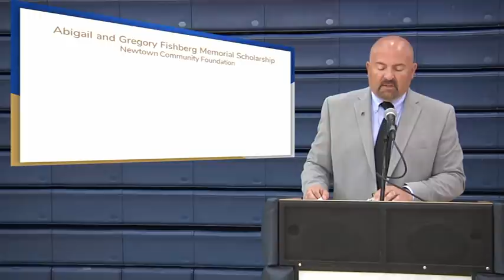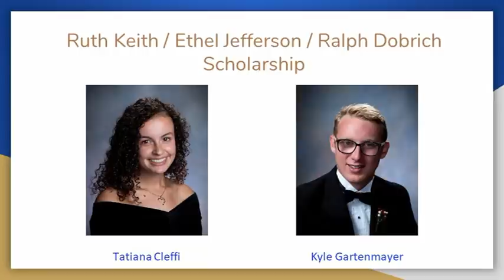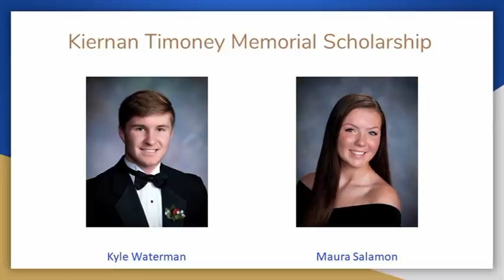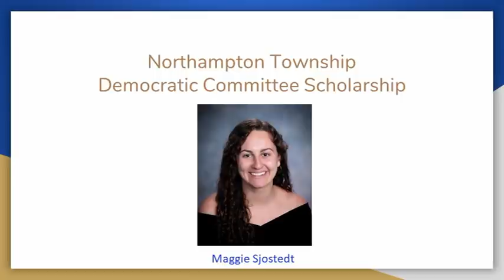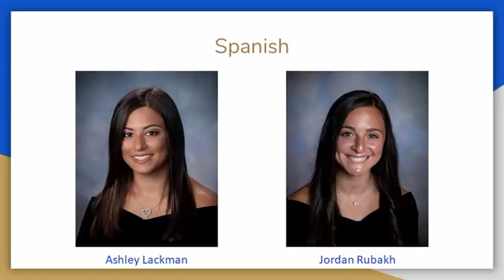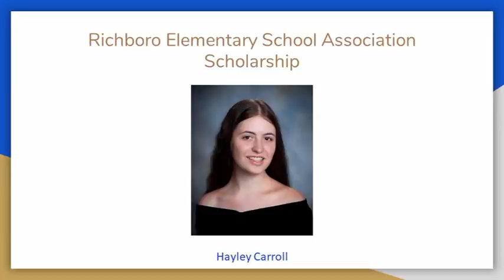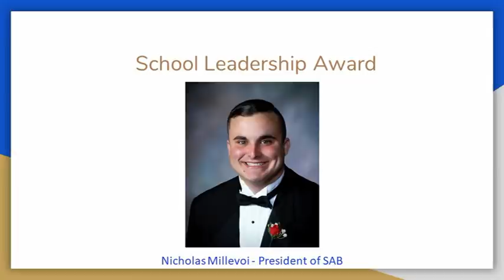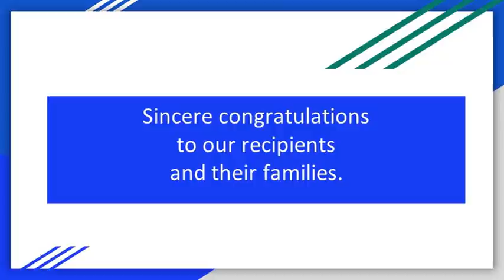Council Rock South Senior Recognition 2020